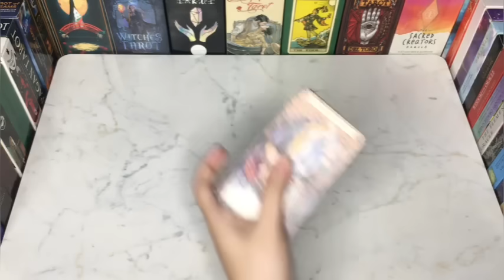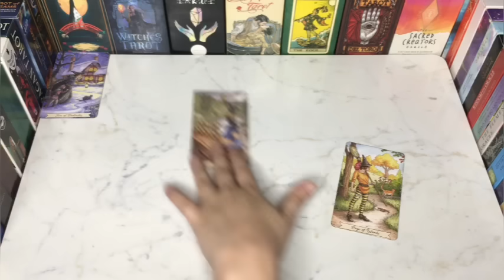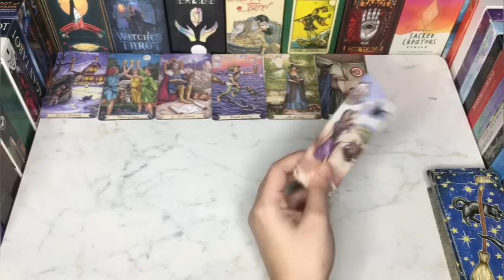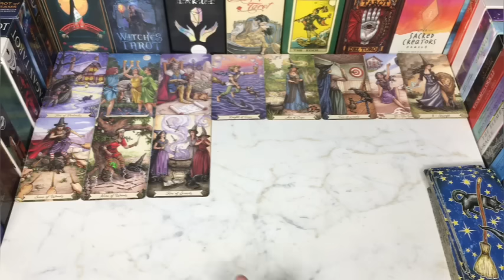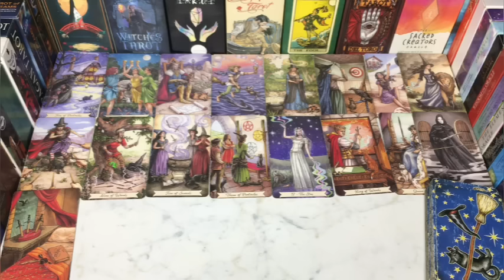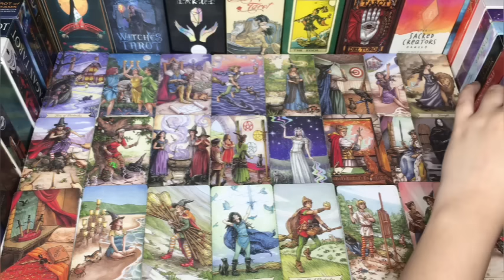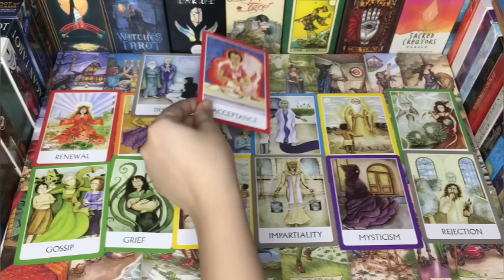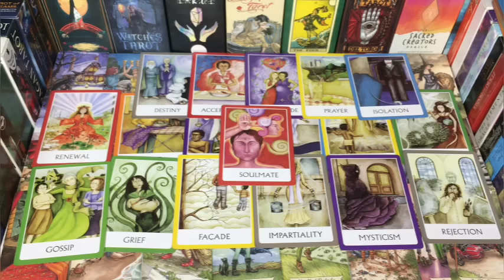WHO WANTS TO DATE 🤔YOU 👫🥀HINDI-URDU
Hey♥️Welcome

BEAUTIFUL SOUL✨

7171